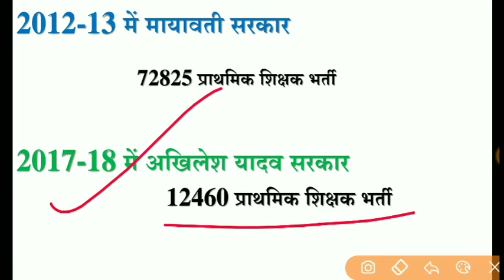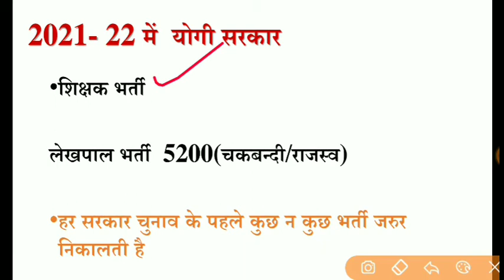यू पी(U.P.) के कई विभागों में 176000 पद खाली, जानें कब होगी भर्ती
Dosto is video me hm yah janane ki kosis karenge ki 2021-22 me up me kitni vacancy ayegi.

D.El.Ed. Math 3rd Semester मैराथन marathon part 1:
D.El.Ed. Math 3rd Semester मैराथन marathon part 2:
D.El.Ed. Math 3rd Semester मैराथन marathon part 3:

About our Channel:

 "Study Technique"  -- An environment of learning...is an Educational YouTube Channel, Where we prepare for many competitive exams such as UPTET, SUPERTET,  CTET, SUPERTET, Railway, SSC,and many one day Exams.

दोस्तों यदि आपको अपने जीवन में पढाई - लिखाई किसी भी प्रकार की समस्या है और अगर वो मेरे लायक है तो आप मुझे अपना (भाई , दोस्त, गुरु, जो कुछ मानते हो )मानकर बिना किसी संकोच के बता सकते है, मुझसे जितना हो सकेगा मै आपका/आपकी हर संभव मदद करने का प्रयास करूँगा | आप मुझे 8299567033 नम्बर पर Whatsapp या पर Mail कर सकते है
आपका दोस्त,आपका भाई,आपका गुरु
 मेरे देश के हर भाई/बहन को जय हिन्द, बन्दे मातरम, आप की ख़ुशी में ही हमारी ख़ुशी है| आप हंसते  रहिये मुस्कारते रहिये और अपने जीवन में एक से बढ़कर एक लक्ष्यों को हासिल करते रहिये |